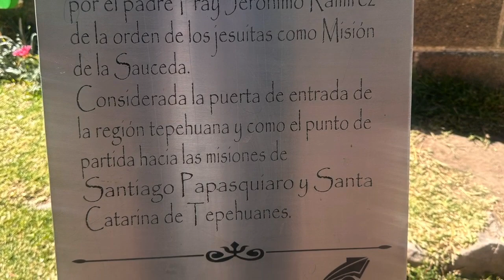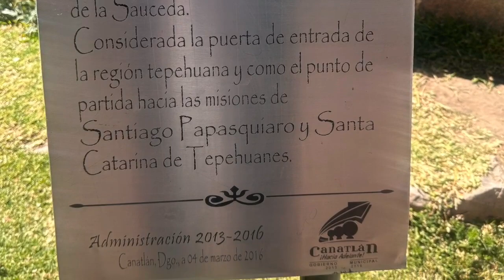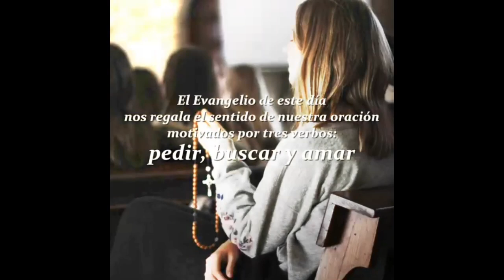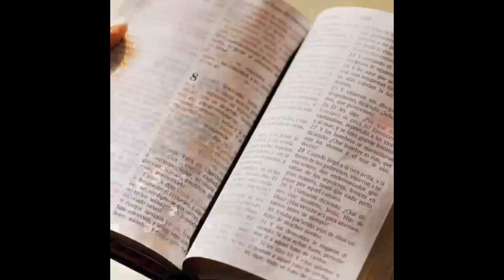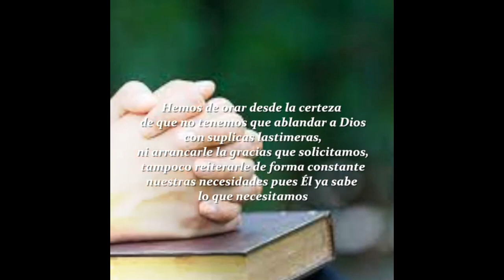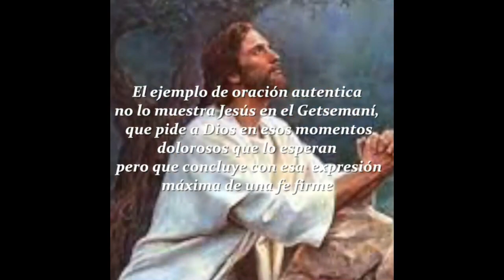Episodio 1 Arte, Cultura y Evangelización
Episodio 1, "Los Cristos de Durango"
El Dr. Miguel Vallebueno Garcinava nos habla de los Cristos de Durango
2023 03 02